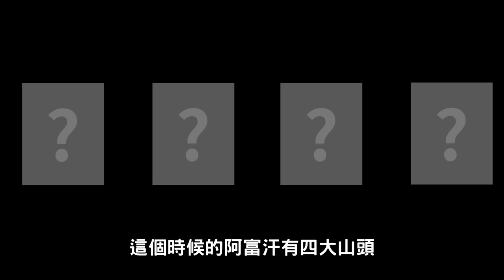塔利班是怎麼崛起的? 與美國、阿富汗是什麼關係?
塔利班也稱為神學士，他們是怎麼崛起的，與美國是什麼關係?

參考資料:
 Wikipedia
Taliban
Taliban's rise to power
Islamic State of Afghanistan